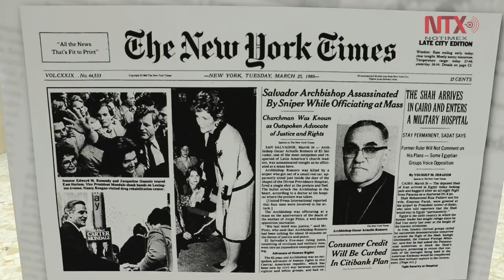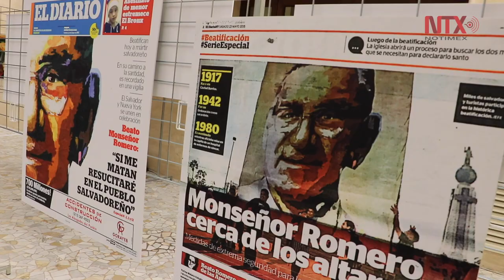Obispo de los pobres, será declarado mártir y santo de la Iglesia católica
A 38 años de su cruel asesinato, el 24 de marzo de 1980, el arzobispo de San Salvador, Óscar Arnulfo Romero, será declarado mártir y santo de la Iglesia católica por el Papa Francisco